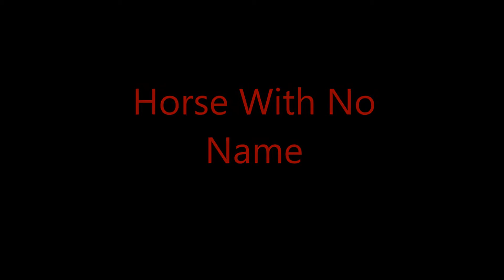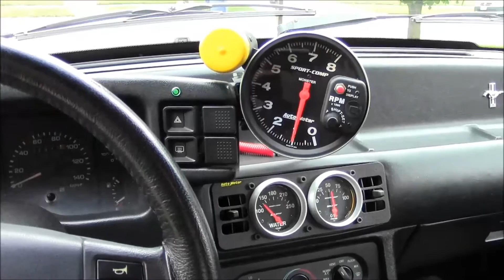HID LED Mustang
1990 Mustang GT  4500k HID and LED tail lights.

Mustang
5.0
LED
HID
fwh79